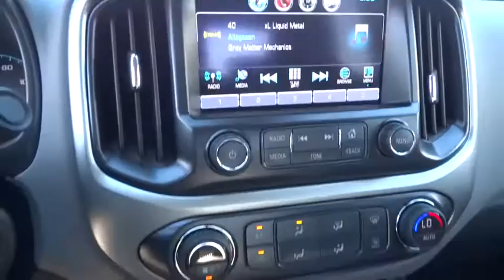2016 CHEVROLET COLORADO Redding, Eureka, Red Bluff, Chico, Sacramento, CA G1322920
2016 CHEVROLET COLORADO

Heated Leather Seats, Tow Hitch, Bed Liner, AUDIO SYSTEM FEATURE, BOSE PREMIUM 7-... BROWNSTONE METALLIC exterior and JET BLACK / DARK ASH LEATHER APPOINTED FRONT SEATS interior, 2WD LT trim. FUEL EFFICIENT 31 MPG Hwy/22 MPG City! SEE MORE!br /br /KEY FEATURES INCLUDEbr /Back-Up Camera, Satellite Radio, Onboard Communications System, Aluminum Wheels Keyless Entry, Steering Wheel Controls, Electronic Stability Control, Bucket Seats, 4-Wheel ABS. br /br /OPTION PACKAGESbr /ENGINE, 2.8L DURAMAX TURBO-DIESEL, DI, 4-CYLINDER (181 hp [135.0 kW] @ 3400 rpm, 369 lb-ft of torque [500 N-m] @ 2000 rpm) includes (K40) Exhaust brake, (JL1) Trailer brake controller, (S1K) 16 x 7 (40.6 cm x 17.8 cm) steel spare wheel and (ZJJ) P265/70R16 all-season, blackwall spare tire, LUXURY PACKAGE, CHROME includes (AAQ) 4-way power front passenger seat adjuster, (AL9) power driver lumbar control, (AT9) power front passenger lumbar control, (KA1) heated driver and front passenger seats, (C68) single-zone automatic climate control, (T3C) projector-type headlamps with low/high beam, (DD8) inside rearview auto-dimming mirror, (DL9) outside heated, power-adjustable, manual-folding chrome mirrors, (VJH) chrome rear bumper and (E20) chrome door handles, JET BLACK/DARK ASH, LEATHER-APPOINTED SEAT TRIM, LT CONVENIENCE PACKAGE includes (C49) rear window defogger, (A28) rear-sliding window, (T3U) front fog lamps, (BTV) Remote vehicle starter system and (PPA) EZ-Lift tailgate, AUDIO SYSTEM FEATURE, BOSE PREMIUM 7-SPEAKER SYSTEM, SAFETY PACKAGE includes (UEU) Forward Collision Alert and (UFL) Lane Departure Warning, DIFFERENTIAL, AUTOMATIC LOCKING REAR, LPO, INTERIOR PROTECTION PACKAGE includes (VAV) All-weather floor mats, LPO and (VBR) Rubber bed mat, LPO, TRAILERING PACKAGE br /br /Horsepower calculations based on trim engine configuration. Fuel economy calculations based on original manufacturer data for trim engine configuration. Please confirm the accuracy of the included equipment by calling us prior to purchase. br /